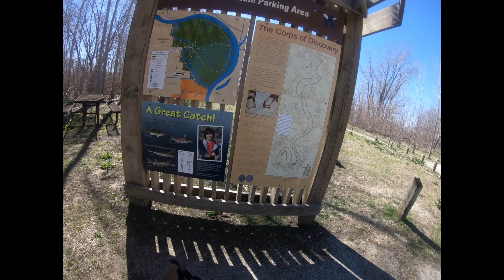ZAC WELLS BOYER CHUTE NE HIKE